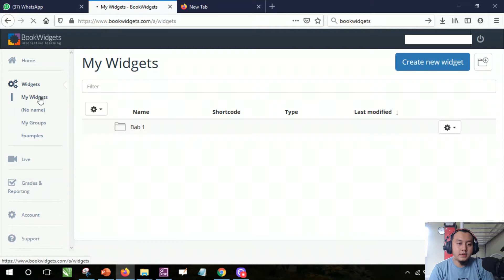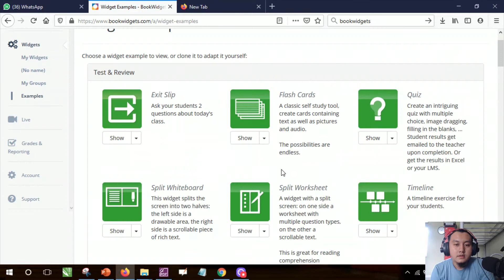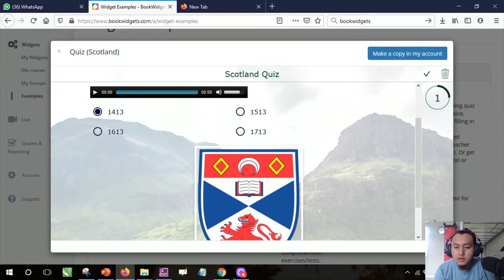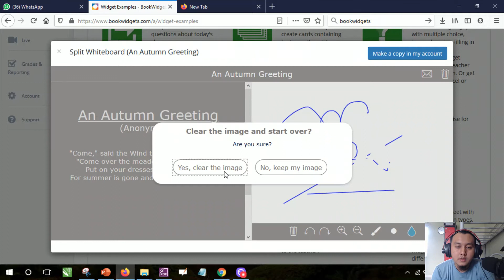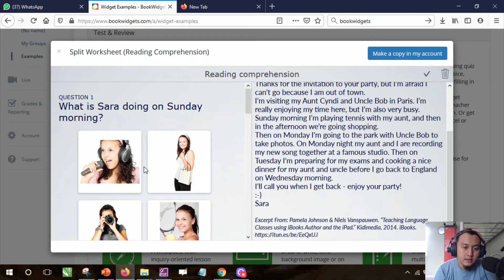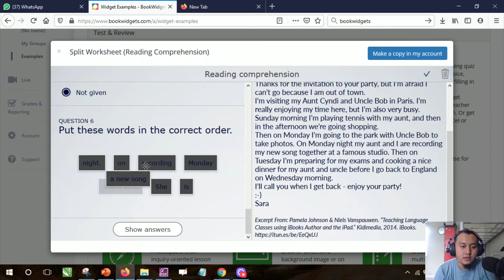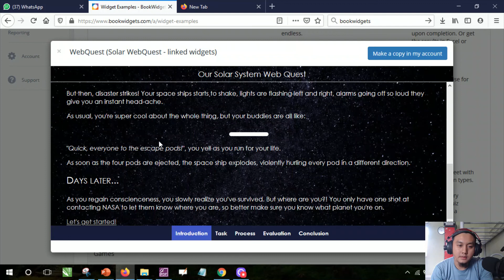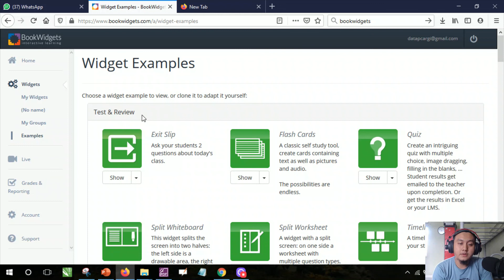Jenis Jenis Test & Review di BOOKWIDGETS